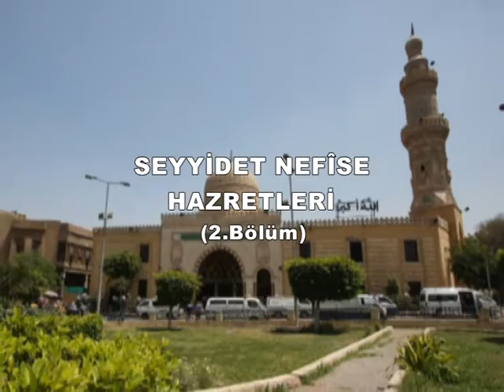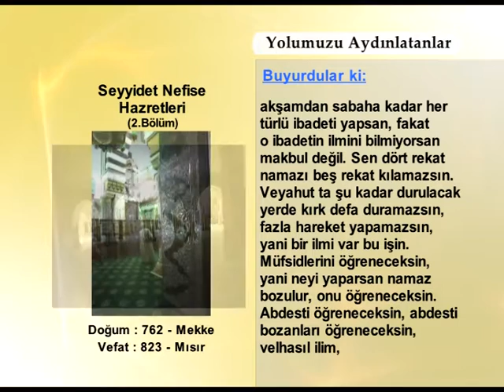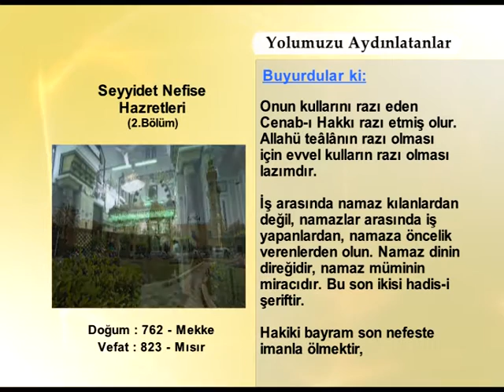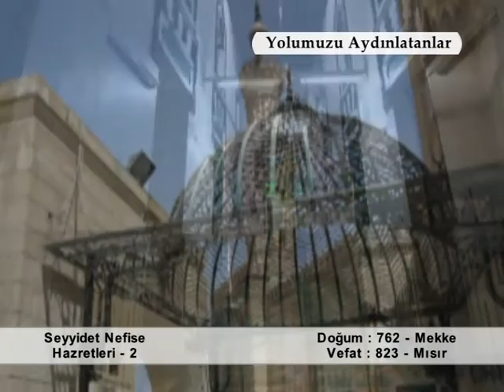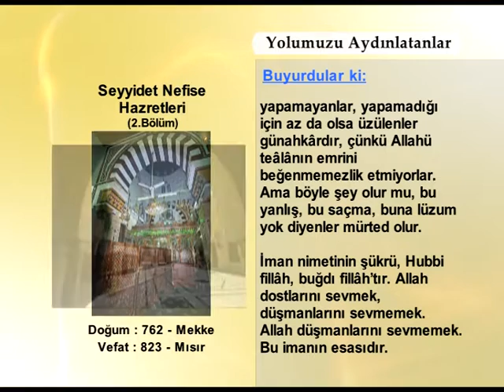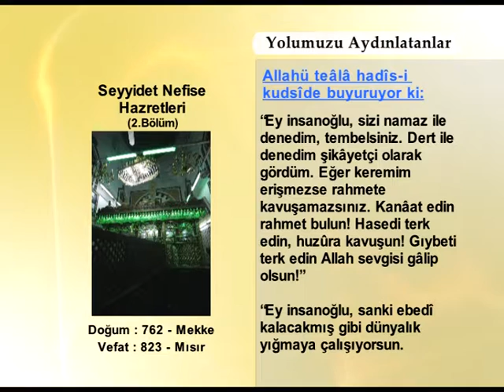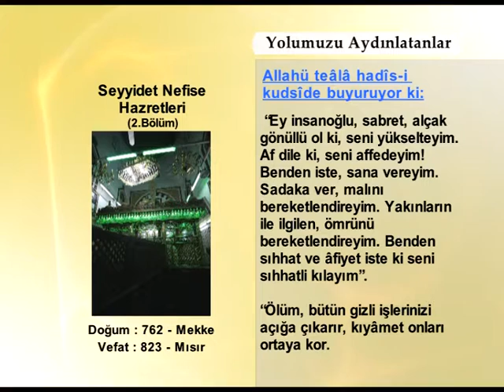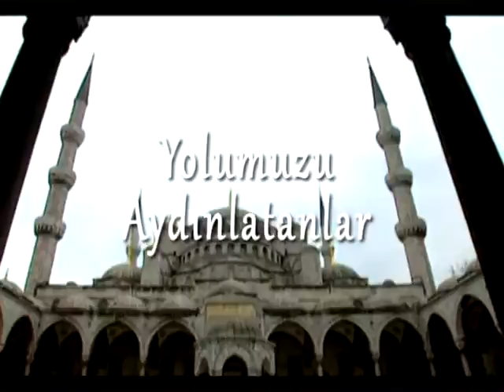SEYYIDET NEFISE 2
TGRT Belgesel TV Hakkında
● Özlem Duyduğunuz Huzur Ekranı: 24 saat boyunca tarih, medeniyet, kültür ve manevi değerleri konu alan, bilgilendirici, dinlendirici ve öğretici belgeseller yayımlıyoruz.

TGRT Belgesel TV Canlı Yayın Bağlantıları
👇Tıkla & İzle📺